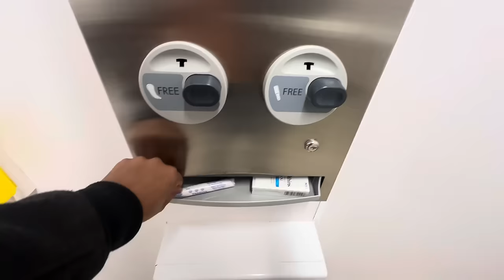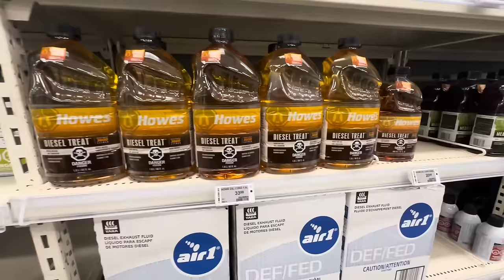Truckers Life | Amazon Pickup | Local trip | A day in Truckers Life | Canada Malayalam vlog.